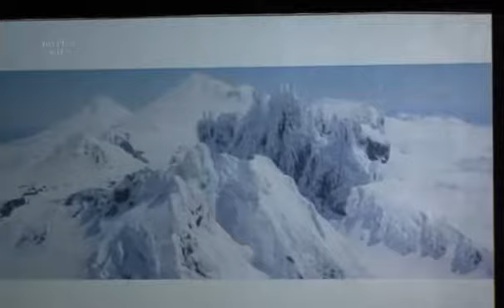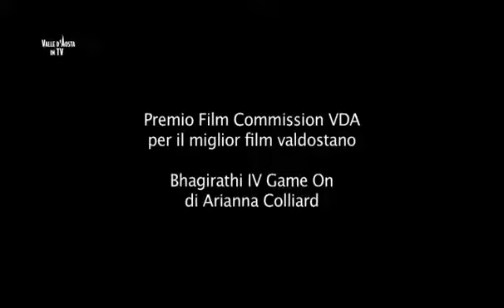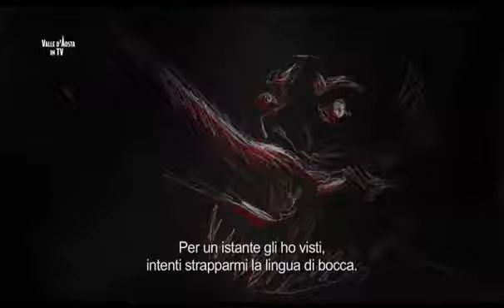Cervino CineMountain Festival - dal 30 luglio al 7 agosto 2016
Consiglio regionale della Valle d'Aosta - Conseil de la Vallée